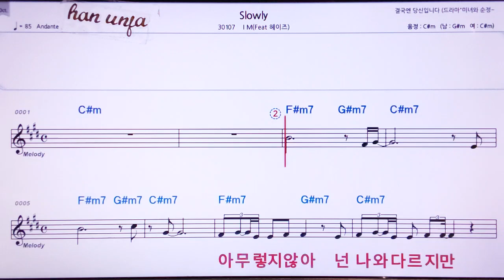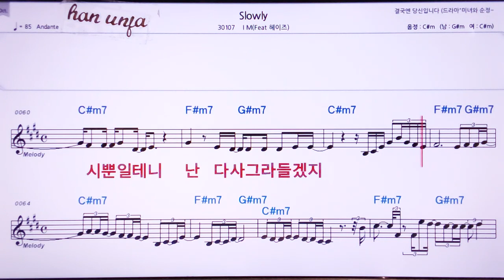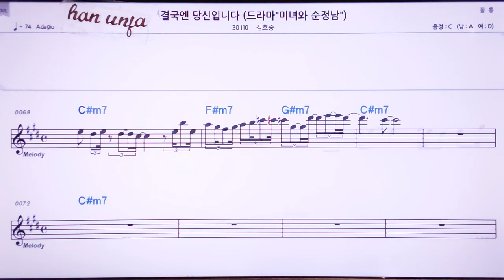💖Slowly/IM*헤이즈 👍MR,노래방, 악보, 코드,Karaoke With Sheet Music